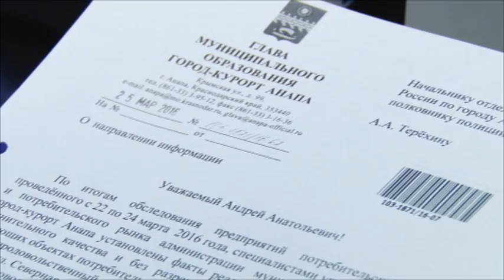12 04 2016 глава в магазине